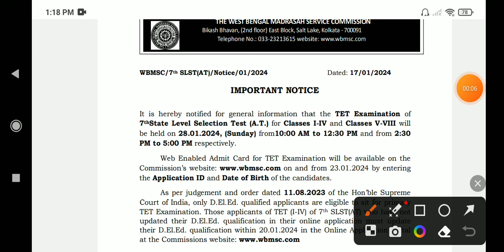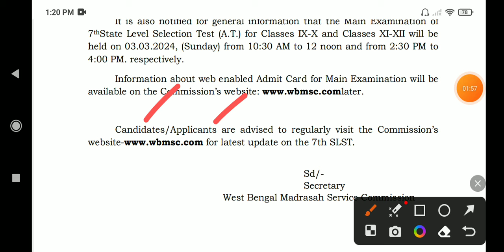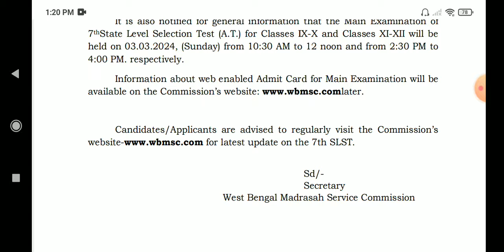WBMSC 2024 EXAM DATE PUBLISHED / Madrasha service commission exam DATE published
Hi

Wbmsc exam DATE published
Wbmsc, 2024 exam DATE published
Madrasha service commission exam DATE published
Wbmsc exam notice published
Wbmsc new notice published
Wbmsc admit card notice published
Madrasha slst exam DATE published
Slst exam DATE published

Instagram id
jamessannydey3